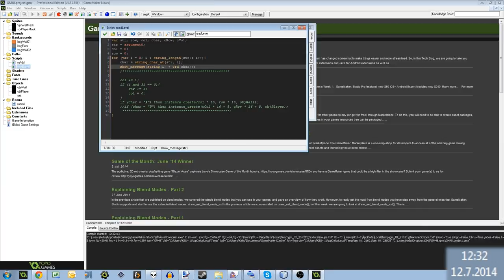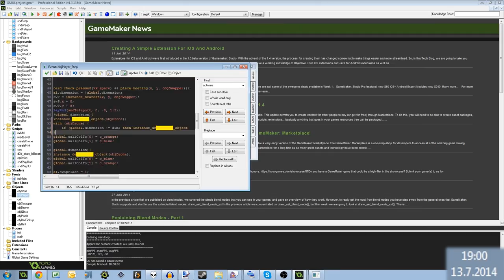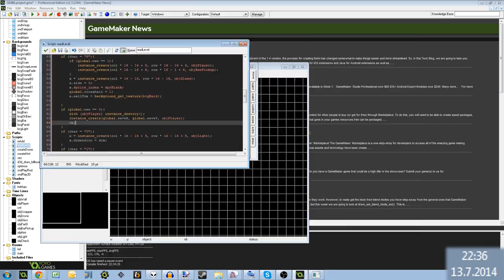[GameDev Time-Lapse] Cute Robot Kidnappers - gm(48) #11 (July 2014)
I made this game in 48 hours for the eleventh gm(48) (July 2014, theme: Stealth). It ended up in 6th place, I think.

Maybe I'll polish it up a little bit and upload it to Game Jolt sometime in the future...

If you're crazy enough to watch the whole stream, you can do so (Highlights)

Tools used:
- GameMaker: Studio
- Audacity
- MilkyTracker
(+ sfxr and Paint.NET)